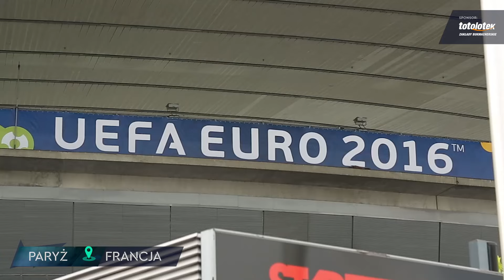Katarzyna Kiedrzynek, część 1. Spacer po Paryżu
Postaramy się pokazać dla Was Mistrzostwa Europy z zupełnie innej strony niż większość redakcji sportowych w Polsce - skupimy się na kulisach turnieju i wejdziemy dosłownie wszędzie, gdzie będzie to tylko możliwe (a nawet niemożliwe)! :)
Uwaga, pod adresem znajdziecie mnóstwo konkursów i akcji z ciekawym nagrodami dla naszych widzów!

Autor: Paweł Kapusta (Tygodnik "Piłka Nożna")
Realizacja wideo: Cezary Musiał (Tygodnik "Piłka Nożna")

Kanał TOTAL SPORT